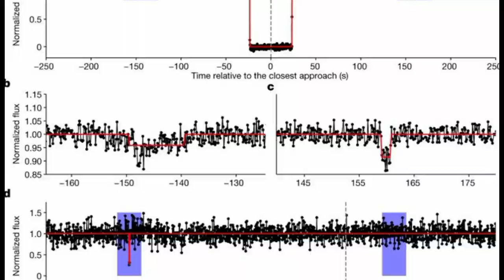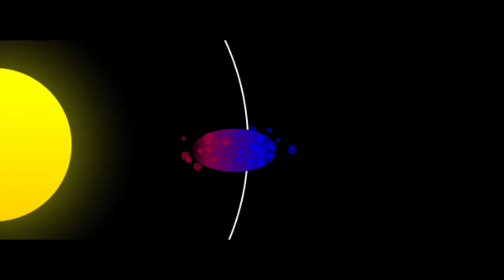The Ring of Quaoar: A Gravitational Goblin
The dwarf planet Quaoar, long forgotten, has a ring. No one knows how.

Special thanks again to SingularityG3 on Twitter!